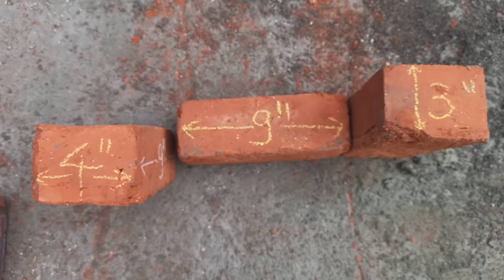कौनसी ईट है सबसे बढ़िया Red bricks vs flyash bricks vs AAC blocks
hi in this video we will see compression of red bricks and flyash bricks and aac block which one is best for your house
iss video hum in tino bricks ke bare main jankari lenge ki aap ke ghar ke liye kounsi ete sabse best hain